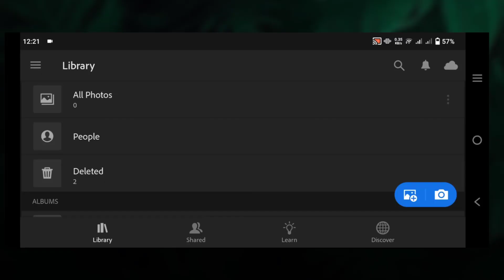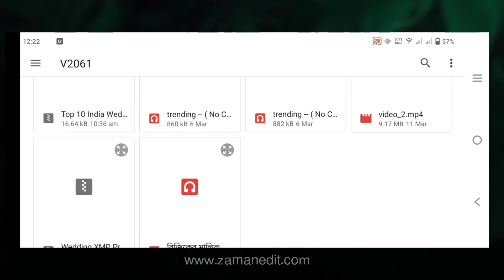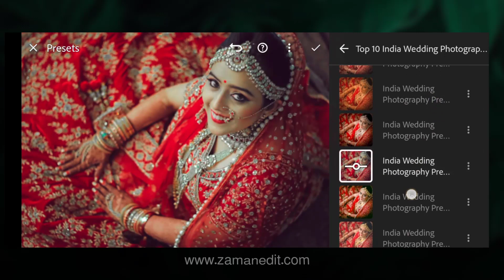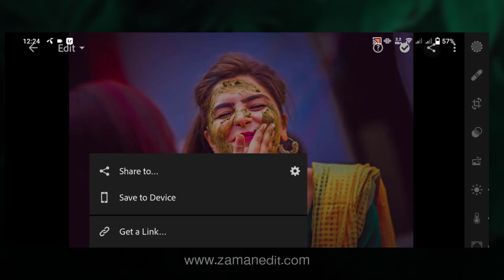Top 10 Lightroom Presets Free Download | India Wedding Photography Presets | Zaman Edit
In this video about, Top 10 Lightroom Presets Free Download | India Wedding Photography Presets | Zaman Edit, I will show the Most Valuable Content and the Right Information about Lightroom Wedding photo editing.

▶Most Helpful Tutorial